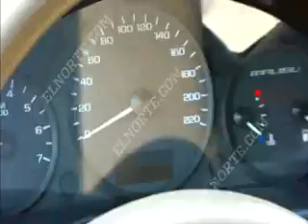MALIBU LS 05 arena 4p Aut 100km $69.5M